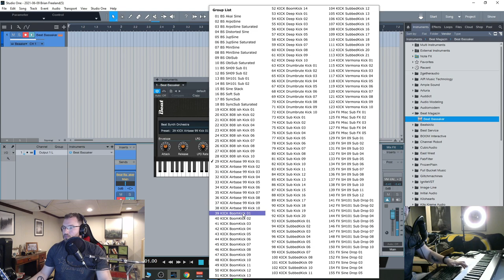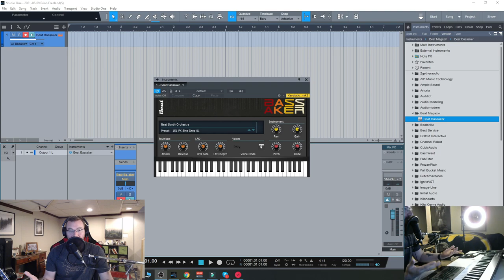FREE PLUGIN - Bassaker rom Beat Magazine!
get it FREE here!